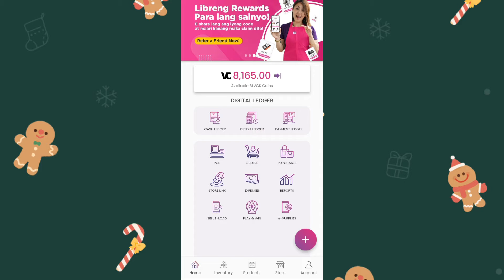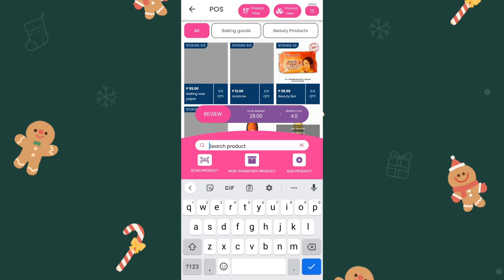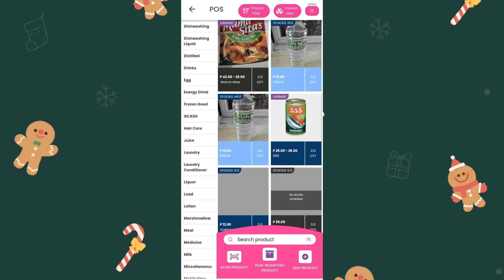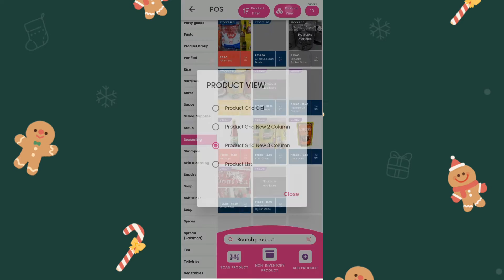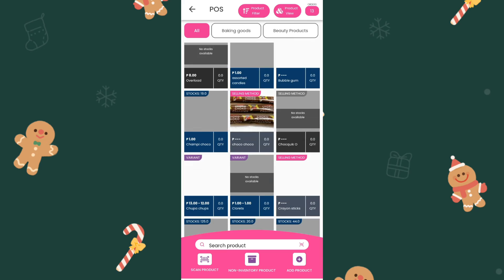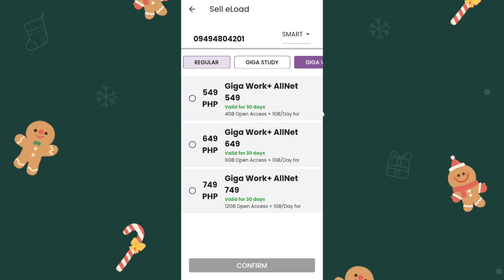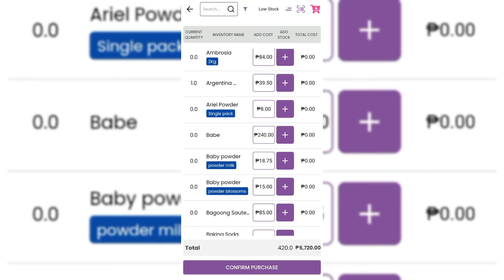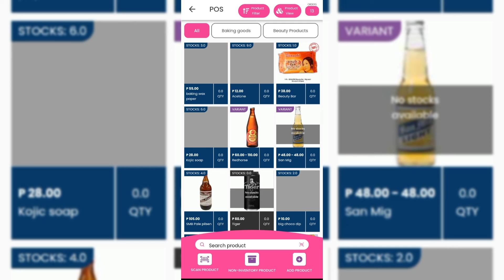NEW UPDATE FEATURES OF PEDDLR / ASTIG NA FEATURES NG PEDDLR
PAANO GAMITIN AND CREDIT LEDGER SA PEDDLR POS APP [HOW TO USE CREDIT LEDGER ON PEDDLR]